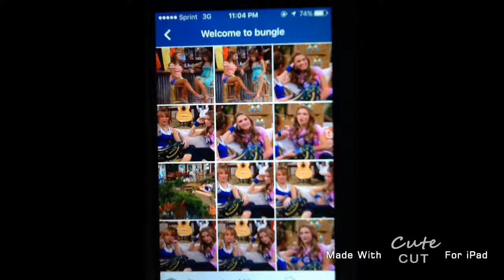Miley Cyrus and Emily Osment 12 years of friendship Facebook page part 35